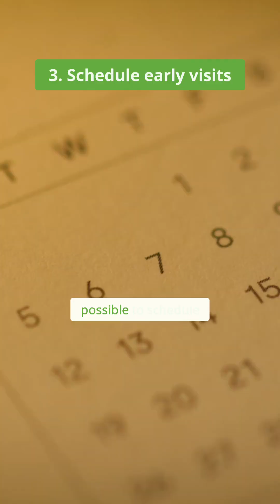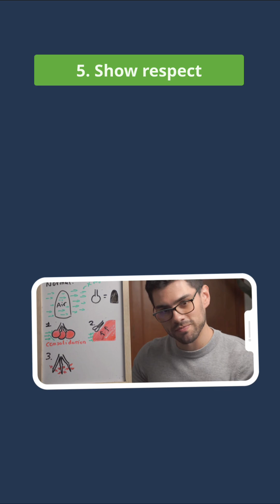How to Communicate Effectively with Older Patients 👵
► In this short video, you’ll learn essential communication strategies for approaching older patients in the gerontology department. Effective patient interaction is a core skill in geriatric medicine, where clarity, empathy, and respect make all the difference.

Here’s what you’ll take away from this video:

🧓 Communicate clearly – Speak slowly, use short and simple sentences, and avoid complex medical terms that might confuse the patient.
📝 Write clearly – When providing written summaries or medication instructions, use large, bold fonts to ensure readability.
⏰ Plan strategically – Many older adults are most alert in the morning, so schedule appointments early in the day when possible.
🧩 Assess decision-making capacity – Never assume incapacity based on age. Always evaluate the patient’s cognitive ability before involving a surrogate.
🤝 Show respect and empathy – Listen actively, take their concerns seriously, and treat every patient with dignity—even when their judgment is impaired.

Whether you’re preparing for the USMLE or practicing in clinical rotations, these communication principles will help you provide patient-centered care and foster trust with your elderly patients.